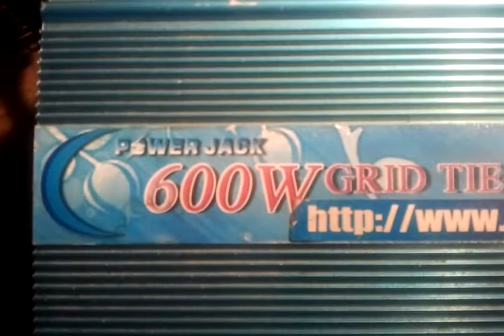Grid-Tie inverter Powerjack 600 Watt